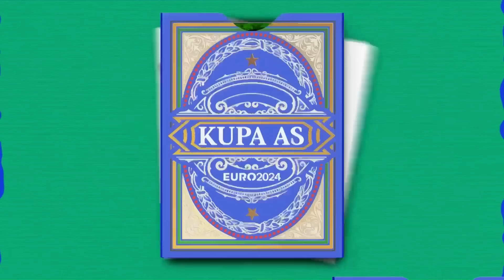Sahne Türkiye'nin, Rakip Gürcistan, İlk Maç İştahı, Hakan Çalhanoğlu, Portekiz-Çekya | Kupa As B05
Bu video Trendyol reklamlarını içermektedir.

EURO 2024 heyecanı Socrates'te yaşanıyor! Maç sabahlarında dev organizasyonun nabzını tutacak Kupa As'ın beşinci bölümünde; Caner Eler, Orkun Çolakoğlu & Doruk Keskin turnuvanın beşinci gün maçları olan Türkiye-Gürcistan ve Portekiz-Çekya mücadelelerini mercek altına aldı. Keyifli seyirler!

00:00 Kupa As
01:13 Trendyol ile Günün Programı
02:16 Sahne Türkiye'nin
08:40 Rakip Gürcistan
14:03 İlk Maç İştahı
16:54 Hakan Çalhanoğlu
21:45 Portekiz-Çekya

Sen de bu heyecana ortak ol, sınırlı sayıda üretilen serinin bir parçasını üzerinde taşı.

Reflect Studio ve Socrates Dergi birlikteliğiyle hazırlanan ürünlerimize yenilerini eklemeye devam ediyoruz. Satışa çıkan United koleksiyonu da bu birlikteliğin en yeni parçası. Futbol dolu bir yaz mevsimine girerken futbol tarihine saygı duruşunda bulunan tasarımları Socrates hayranlarıyla bu koleksiyonda buluşturuyoruz.
Kaliteli, doğa dostu ve sürdülülebilir malzemelerin kullanıldığı Socrates koleksiyonuna adresinden ulaşabilirsiniz.